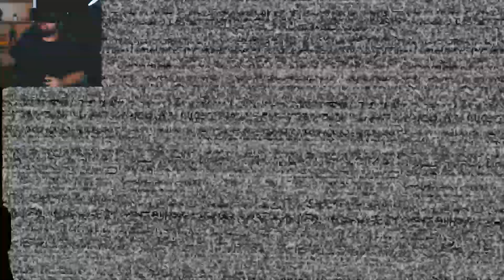NEVER PLAYING THIS AGAIN | Five Nights at Freddy's VR (FnAF VR)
Five Nights at Freddy's VR: Help wanted GAMEPLAY WALKTHROUGH. FNAF in VR is super scary! This video includes a full walkthrough and first impressions of Five Nights at freddy's

Five Nights at Freddy's VR: Help Wanted is a virtual reality first person survival horror video game developed by Steel Wool Studios and published by ScottGames. It is the third spin-off of the Five Nights at Freddy's series, the first two being FNaF World and Ultimate Custom Night.

5 Nights at Freddy's VR: Help Wanted (Oculus Rift s)

EVERYTHING I use to GAME:
▶Kontrol Freek:

6800 SW 40th St #282

♬ Music ♬
➞Title:
➞Artist: